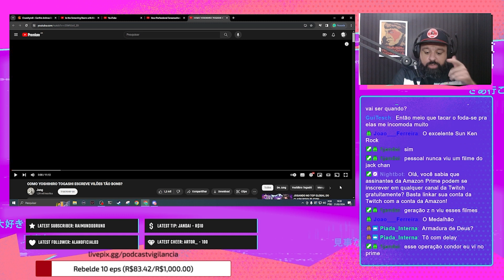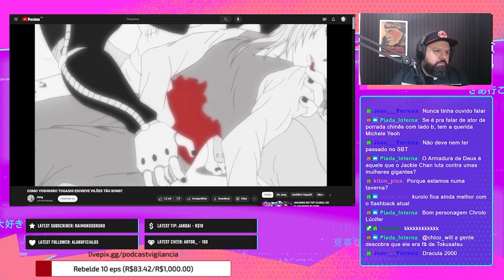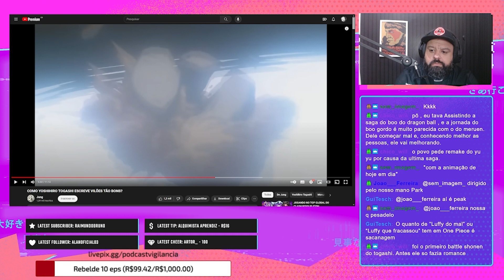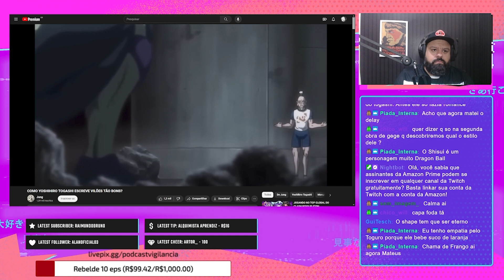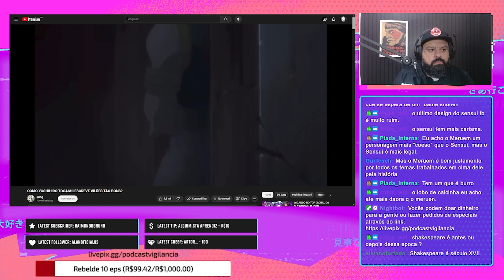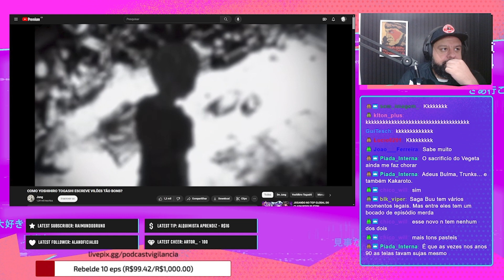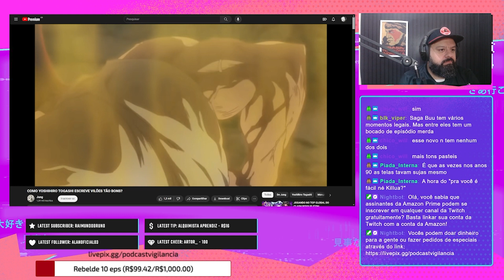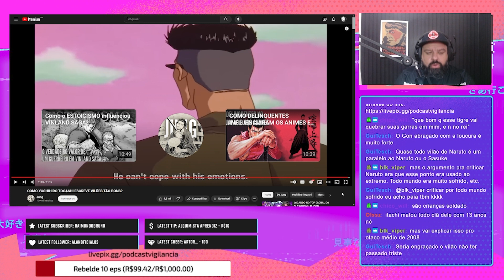O TOGASHI fez os melhores vilões dos BATTLE SHONENS?/Cortes do VS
react @thedanieljung